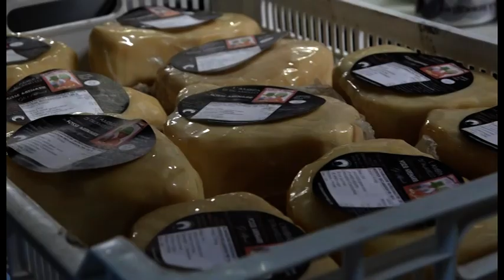Una tradizione casearia medievale rivive grazie ad un’azienda aretina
Una tradizione casearia medievale rivive grazie ad un’azienda aretina. Rocca Toscana Formaggi è stata impegnata nei giorni scorsi nel piccolo paese di Talamello, nell’entroterra di Rimini, per l’estrazione dalle fosse arenarie di oltre settemila forme del noto pecorino “L’Ambra di Talamello” che saranno ora distribuite nei mercati di tutto il mondo, dando seguito ad una tradizione che risale al 1400.
uesta specialità viene tuttora realizzata seguendo un antichissimo processo di stagionatura, con una specificità che ha motivato il Comune di Talamello a stabilire un disciplinare e ad indire un bando per l’utilizzo del marchio che è stato vinto da Rocca Toscana Formaggi di Arezzo che, di conseguenza, è stata insignita della responsabilità di produrre in esclusiva e di valorizzare a livello internazionale questa eccellenza gastronomica.